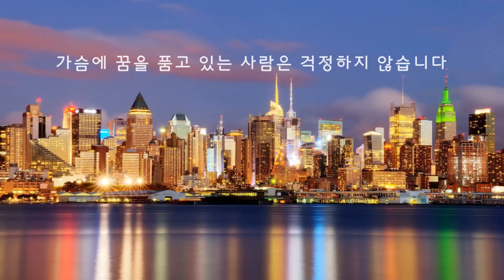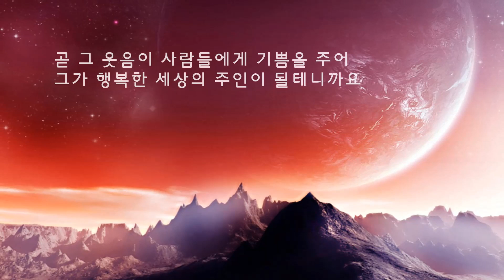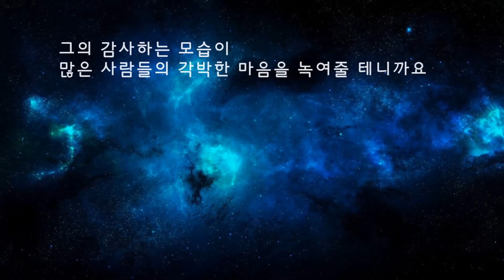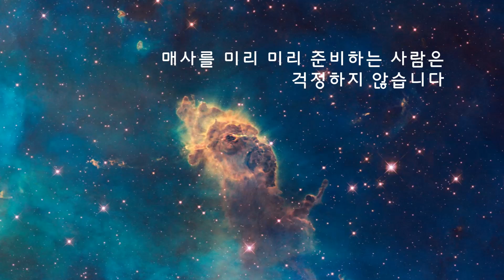걱정없는 사람 아름다운 글 아름다운 마음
걱정 없는 사람

가슴에 꿈을 품고 있는 사람은 걱정하지 않습니다
지금은 비록 실패와 낙심으로 힘들어 해도
곧 일어나 꿈을 향해 힘차게 달려갈테니까요.

그 마음에 사랑이 있는 사람은 걱정하지 않습니다
지금은 비록 외로워도 그 마음의 사랑으로
곧 많은 사람들로부터 사랑을 받게 될테니까요.

그 마음이 진실한 사람은 걱정하지 않습니다
지금은 비록 손해를 보고 답답할 것 같아도
그 마음의 진실로 곧 모든 사람들이 그를 신뢰하게 될테니까요.

누구 앞에서나 겸손한 사람은 걱정하지 않습니다
지금은 비록 초라하고 부족한 것 같아도
그의 겸손이 곧 그를 높여 귀한 사람이 되게 할테니까요.

 늘 얼굴이 밝고 웃음이 많은 사람은 걱정하지 않습니다
 지금은 비록 가볍게 보여도
곧 그 웃음이 사람들에게 기쁨을 주어 그가 행복한 세상의 주인이 될테니까요.

작은 것에 만족할 줄 아는 사람은 걱정하지 않습니다
지금은 비록 어리석게 보여도
그 마음의 작은 기쁨들로 곧 행복한 이야기를 만들어 낼테니까요.

항상 양보할 줄 아는 사람은 걱정하지 않습니다
지금은 비록 아쉽고 아깝게 보여도
양보받은 사람들의 고마운 마음이 더 큰 양보와 존경을 불러올 테니까요.

 매사에 감사할 줄 아는 사람은 걱정하지 않습니다
지금은 비록 속도 없는 어리석은 사람처럼 보여도
그의 감사하는 모습이 많은 사람들의 각박한 마음을 녹여줄 테니까요.

마음속에 늘 믿음이 있는 사람은 걱정하지 않습니다
지금은 비록 오해 받거나 박해를 받더라도
머지않아 진실은 밝혀지고 더 많은 사람들로부터 신뢰를 받게될 테니까요.

매사를 미리 미리 준비하는 사람은 걱정하지 않습니다
지금은 비록 남들처럼 즐기지 못하고 일만 하는 사람처럼 보이지만
나중에는 모든 일이 다 되어 있어서 느긋하게 즐길 수 있을 테니까요.

고통이 영혼을 숭고하게 만드는 영약이라고 믿는 사람은 걱정하지 않습니다
지금은 너무 괴롭고 힘들어 보여도
이겨낸 후 많은 사람들의 존경과 사랑을 받게될 테니까요

Channel T 에서는 여러가지 재미있고 감동적인 동영상 만나볼 수 있어요~
새롭고 재미있는 동영상 보러 많이많이 놀러오세요~^^